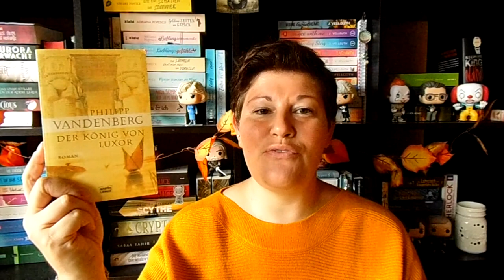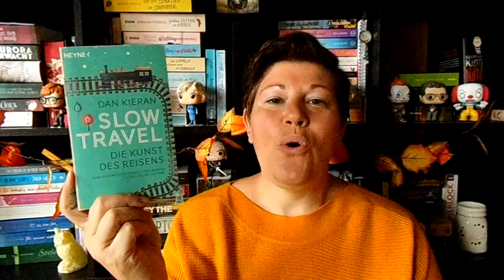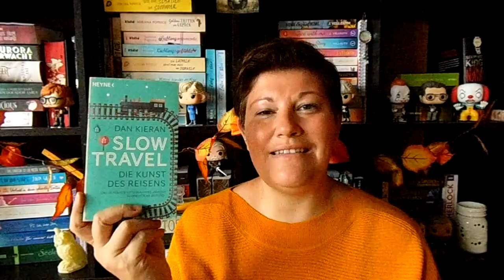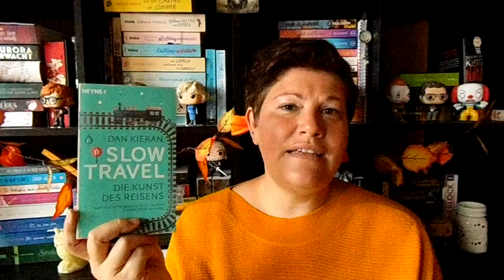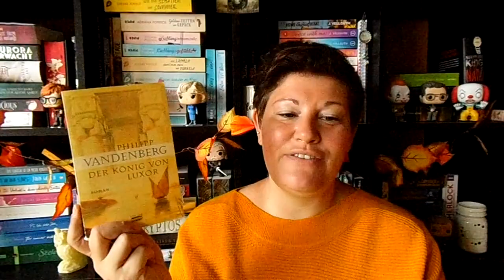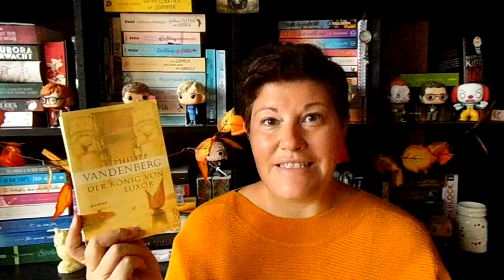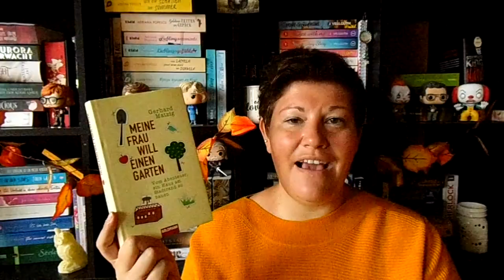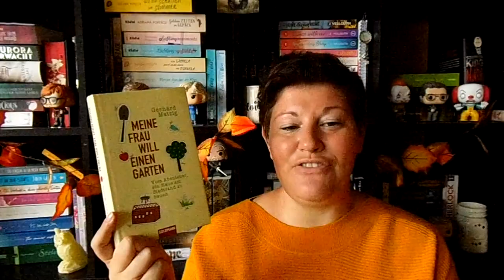Bücherwoche #39+40 | LadyoftheBooks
-- Öffne mich --
In dieser Bücherwoche fasse ich die Woche vor und während meines Urlaubes zusammen. Es war eine schöne Zeit und ich berichte auch ein wenig über die sonnigen Tage in Ägypten.

📚 Bücher
00:00 Intro + Kurzvorstellung der Bücher

04:40 „Kleine Feuer überall“ von Celeste Ng
Zum Buch**

11:35 „Slow Travel” von Dan Kieran
Zum Buch**

16:40 „Der König von Luxor“ von Philipp Vandenberg
Zum Buch**

22:40 „Meine Frau will einen Garten” von Gerhard Matzig
Zum Buch**

26:15 „Sharing“* von Arno Strobel
Zum Buch**

37:40 Urlaubserzählung
43:50 Sonstiges Geplauder